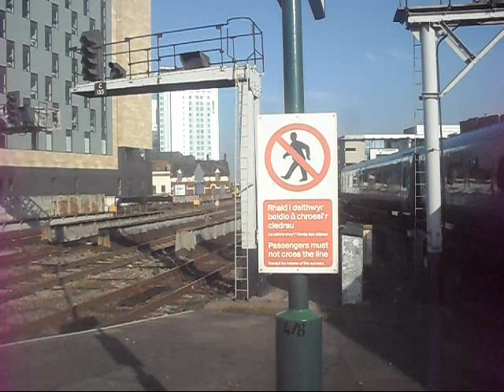Season 3, Episode 102 - Cardiff Central Part 2/5 (01/03/2012)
And now for the main event of St. Davids Day and where better than to spend it at the capital of Wales, right in the heart of Cardiff at Cardiff Central

In this video, we see a variety of Arriva Trains Wales, First Great Western and Cross Country stock heading for a variety of destinations including London Paddington, Portsmouth Harbour, Nottingham, Swansea and Holyhead

As a special mention, watch out for 6000 King Class 6024 King Edward 1st as it arrives with the delayed Cathedrals Express service from London Paddington